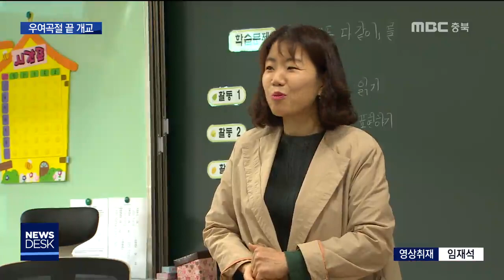청주 단재초 우여곡절 끝에 드디어 개교ㅣMBC충북NEWS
[앵커]
 공사 지연으로 개교가 늦어져
두 달 동안 다른 학교에 흩어져 있던
청주 단재초등학교 학생들이
드디어 새 학교로 등교했습니다.

 설렘과 기쁨으로 축제 분위기였는데,
막바지 공사는 며칠 더 이어질 예정입니다.

  [기자]
 공사가 늦어져 코앞에 학교를 두고도,
두 달 동안 다른 학교들에 흩어져 생활하던
수백 명 학생들이 드디어
집 앞 새 학교로 등교하는 날.

 학생들과 부모 모두 발걸음이 가볍습니다.

  [조민영/학부모]
"걸어서 올 수가 있고 이제 친구들하고도 같이 올 수 있으니까 아이가 혼자도 다닐 수 있고요. 훨씬 마음이 놓이죠."

 기념 사진을 찍는 부모들, 정문에서부터
학생들을 반갑게 맞이하는 교원들,
포돌이와 함께 교통 안전 지도에 나선 경찰 등
학교는 축제분위기입니다.

   [김선숙/단재초 교장]
"아직 여러 가지 미비한 점이 있다고 생각들 하시겠지만, 차근차근 준비해서 안전한 그런 교육과정 운영이 되도록 하겠습니다."

 법정관리상태에서 공사를 맡았던
주도급업체가 공사를 진행하지 못하고,
건설노동자들의 체불임금도 발생하면서
우여곡절을 겪었던 단재초.

 전날까지도 예정대로 개교할 수 있을지
조마조마했습니다.

 부랴 부랴 공사를 마치고
준공 검사를 받은 게 전날 오후 5시 반.

[허왕국/충청북도교육청 시설과 시설관리팀장]
"내부는 내부대로 청소를 하고, 외부는 외부대로 학생들이 등교하고 또 운동하는 데 지장 없게끔 그래서 최종마무리를 하기까지 제가 현장에서 상주를 하면서 직접 눈으로 확인한 뒤에 준공검사를 했습니다."

 내부와 주변 시설 등 주된 공사는
마무리됐지만,
아직 일부 외벽 마감재 작업은 남은 상황.

[김홍인/단재초 학부모회장]
"아이들 안전이 중요하니까요. 이제 아이들 등교일에는 공사나 이런 거는 하지 마시고 이제 주말에 공사해주셨으면 하는 부탁드렸습니다."

 학생과 학부모, 교원 모두가 염원하던 개교가
이뤄지며 한시름 덜어낸 가운데,
최종 공사는 휴일을 활용해 오는 6일
마무리될 예정입니다. MBC뉴스 조미애입니다.